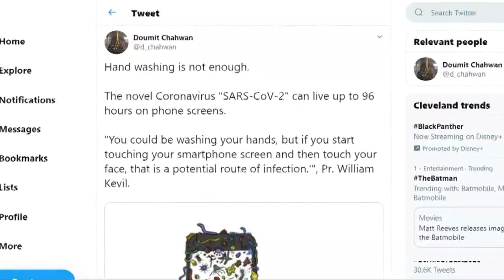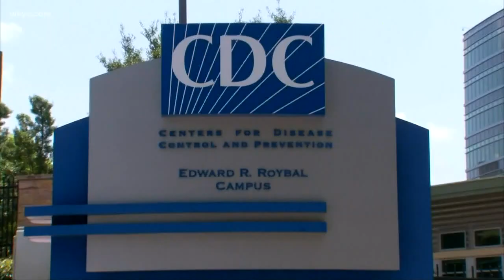How disinfecting your phone can help limit the spread of germs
We've told you before, it's unlikely you get coronavirus from things like packages.But is it possible it's one of the many germs on your phone?